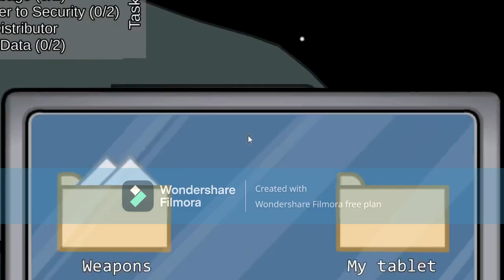Kyle Allen Among us Songs, FULL STORY (By @KyleAllenMusic) Early 700 Subscriber Special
This is the full Story on taking over the Crewmates bases, like the Skeld, MIRA, Airship and Polus. Yes this took a while to make. I am never doing a long animation story like this again.

Also Thank you for Nearly 700 Subs, I know I haven't hit it yet but yall the poll said 2/3 people wanted it to be released B4 700 Sub, I couldn't wait either. This is what alot of people wanted, hopefully y'all will enjoy.

Also Some scenes were made by @victory_summeryfrom the original Animation

Seal your Fate:
SUPER (SHARMA) as Grey
Geilster as Blue
amogus (JD) as Purple
Springtrap as Green
Kwiny as Lime
NinjaLakes as Cyan
Impostor YT as Red
Robo Chez as Yellow
Pinkgirl as Pink
Cayden as Orange

Writings of History:
Gogirls as Red
Cayden as Orange
BeeDOW as Lime and Green
Pinkgirl as Pink
Berry as Black

Sky's Eyes:
Gogirls as Red
Berry as Black
BeeDOW as Lime
Pinkgirl as Pink
Josh as Grey Mini Crewmate
Pinkgirl Jr as Pink Mini Crewmate
Cayden as Orange

Fancy Disguise:
Gogirls as Red
Blueninja as Blu. ish
BeeDOW as Lime
Pinkgirl as Pink
Cayden as Orange

Finish the Mission:
BeeDOW as Green
Gogirls as Red
Pinkgirl as Pink
Cayden as Orange

Desend:
Gogirls as Red
Geilster as Blue
BeeDOW as Green
Gurlshine (Fill in Character) as Banana
Max as Cyan (Fill in Character)
Cayden as Orange